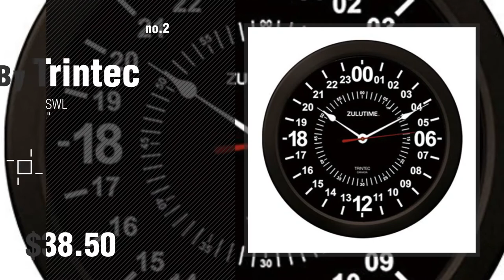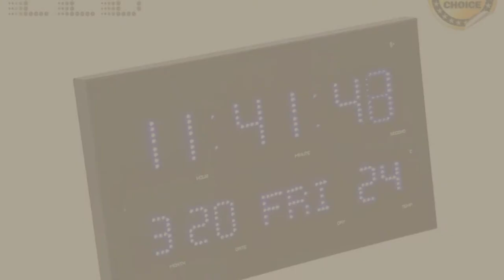24 Hour Wall Clocks // New & Popular 2017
New! 2019 Black Friday / Cyber Monday Wall Clocks Deals and Updates.

Black Friday / Cyber Monday Trintec 24 Hour Military Time Zulu Time Wall Clock 14" - ZT24 Black by Trintec

Black Friday / Cyber Monday Trintec 24 Hour Military Time SWL Zulu Time 24Hr Wall Clock 10" Black Dial by Trintec

Black Friday / Cyber Monday Trintec 14" 24 Hour Military Wall Clock in White ZT24HR14-W by Trintec

Black Friday / Cyber Monday Universal 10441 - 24-Hour Round Wall Clock, 12.5in, Black by Universal

Black Friday / Cyber Monday UNV10441 - Universal 24-Hour Round Wall Clock by Universal

Black Friday / Cyber Monday EasyRead Time Teacher Children’s Wall Clock, 12 & 24 Hour with silent movement. Learn to by EasyRead Time Teacher

Black Friday / Cyber Monday TRINTEC 24 HOUR MILITARY TIME SWL ZULU TIME 24HR WALL CLOCK 10" by Trintec